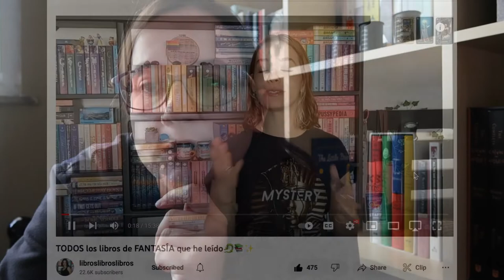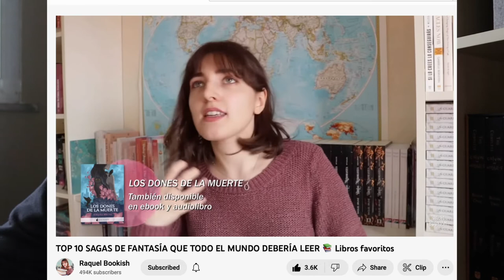spanish media diaries ep. 3 🎤 podcasts, netflix, and youtube for language learners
everything i've been watching and listening to lately in my spanish language learning journey!

00:00 intro
00:45 podcasts
05:09 netflix shows and movies
12:31 youtube/booktubers
15:14 books and goodbye

podcasts mentioned:
expertos de sillón
la historia jamás contada
despertando & durmiendo

shows/movies mentioned:
quién mató a sara?
peru: tesoro escondido
perdida
a quién te llevarías a una isla desierta?
bienvenidos a éden
la venganza de las juanas
lorena
emily in paris
hilda